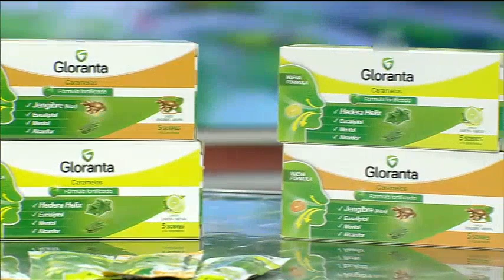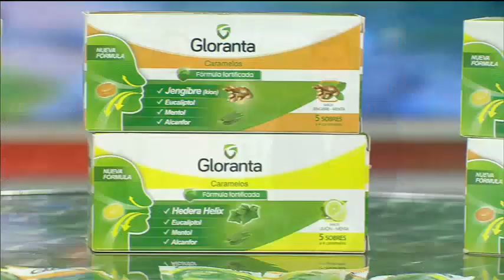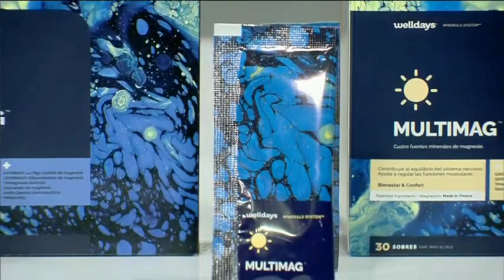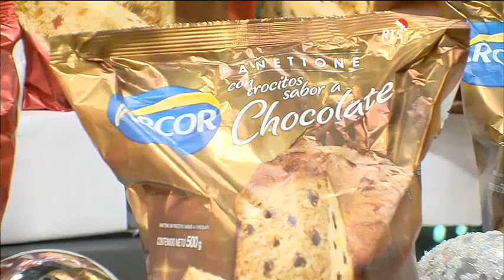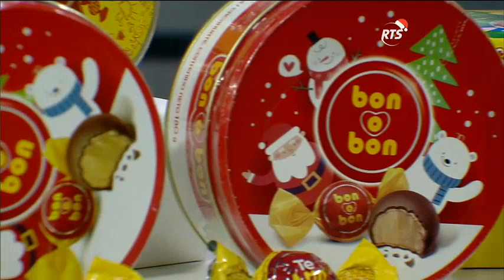Noticias de la Mañana: Programa del 08 de diciembre de 2022